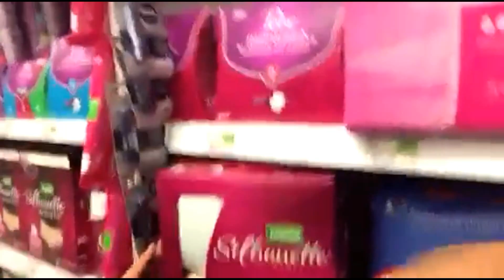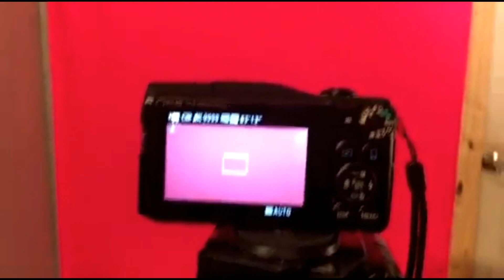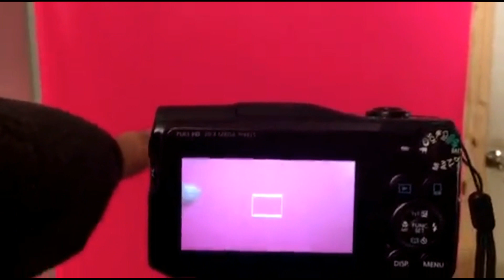GOING TO THE GARAGE & SHOPPING [SEASON1 EP.25] |RosaBonadonnaTV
HEY ROSES, SO IN THIS VLOG I WENT TO THE GARAGE GET MY BACK LIGHT FIXED WITH I THINK WAS HELLA PRICEY BUT WTV THEN I JUST GO OUT ALITTLE.